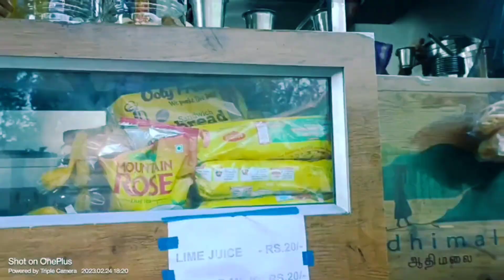Ooty Vlog Rose garden Part 1